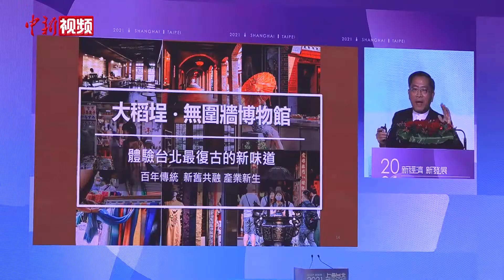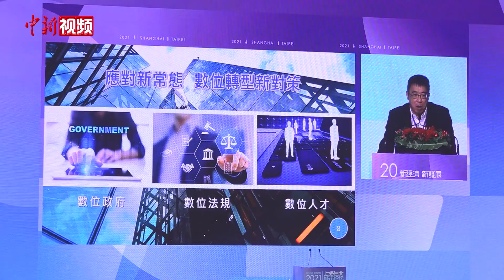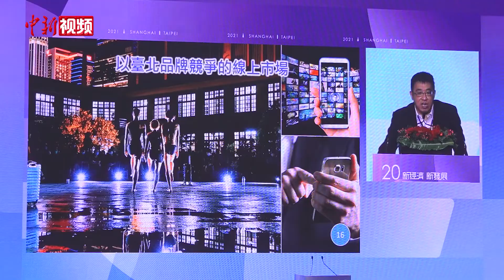【# 2021上海臺北城市論壇舉行# 柯文哲再提「五個互相」：兩岸不可一直僵持下去】12月1日，2021上海-臺北城市論壇以視頻形式舉行。上海市市長龔正、臺北市市長柯文哲出席論壇並致辭。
12月1日，2021上海-臺北城市論壇以視頻形式舉行。上海市市長龔正、臺北市市長柯文哲出席論壇並致辭。上海市副市長陳通、臺北市副市長蔡炳坤作主題演講。柯文哲再提「五個互相」：兩岸不可一直僵持下去。自2010年以來，「雙城論壇」由兩市輪流舉辦，已成為重要的機製化交流平臺，累計已簽訂39項交流合作備忘錄。